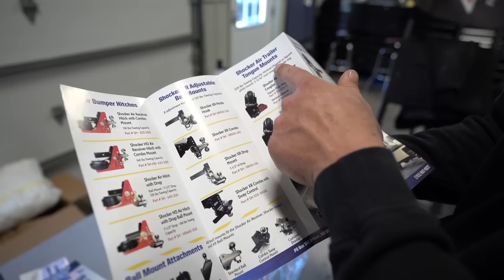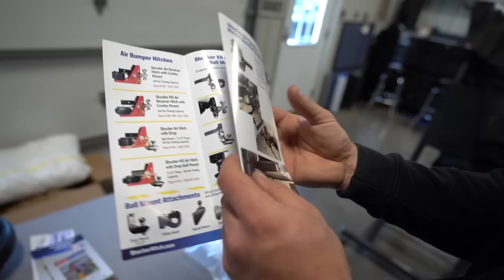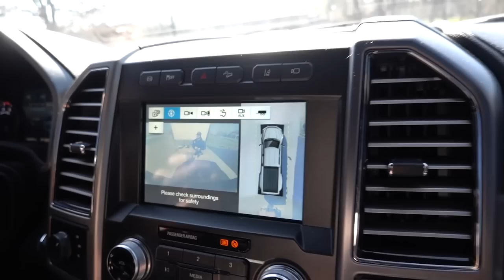BEST Towing Hitch Setup PERIOD!!! SUPER SMOOTH RIDE!!!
I CAN PROMISE YOU, THIS WORKS AND IS NEXT LEVEL!

12V CUMMINS SPRING COMPRESSOR
24V CUMMINS SPRING COMPRESSOR